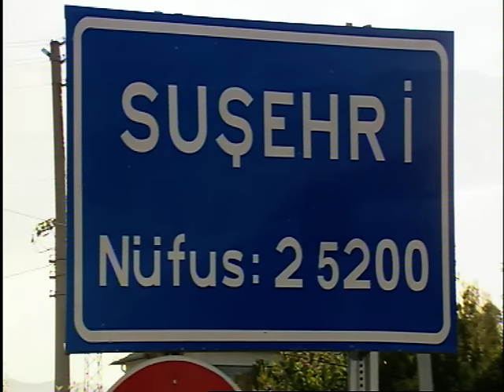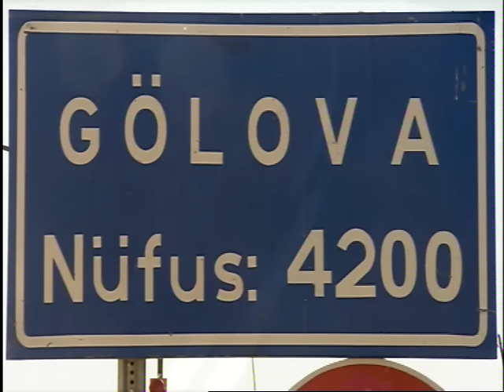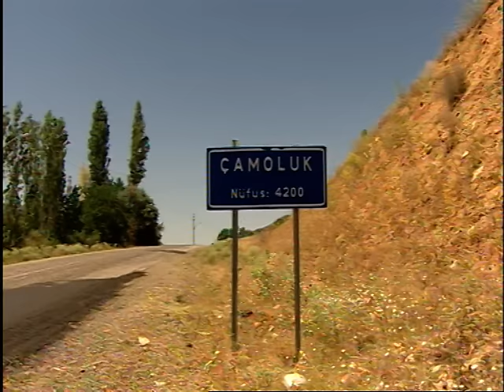Mustafa Küçük - İşte Yöre İşte Kültür (Part-1)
Mustafa Küçük [ Divan Müzik @ 2004 ]